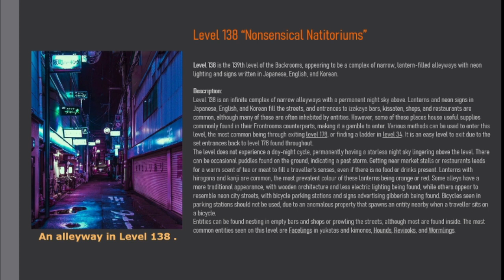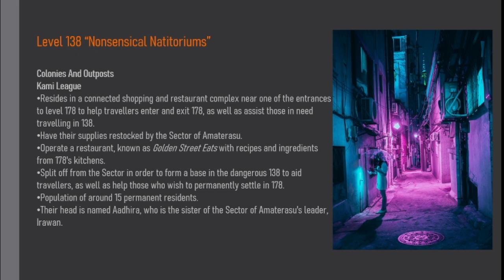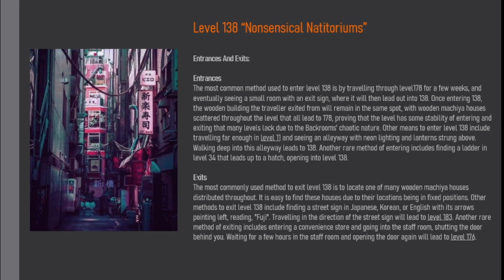Level 138 of The Backrooms "Nonsensical Natitoriums"